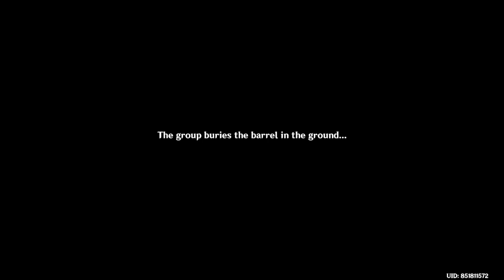Genshin Impact Daily Stream 2022/10/06